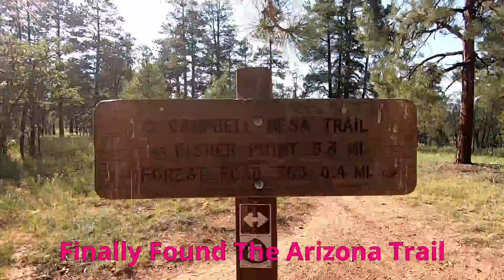Loaf Hikes Flagstaff Day 2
I decided to stay on Illinois time so I was up at 5 am, which turned out ok since the Campbell Mesa Loop Trails are a mile from where we are staying. The morning hike was nice and relaxing, as was the afternoon hike, getting to Arizona Trail Walnut Canyon Trailhead turned out to be a don't blindly trust google maps moment though. I still think we could have made it but. Two hikes and some pizza really made a nice chill first full day in Flagstaff. Tomorrow we head to the big hole in the ground with Uncle Pat!